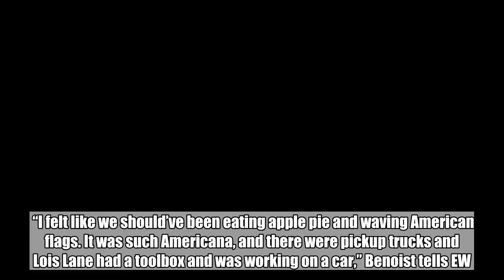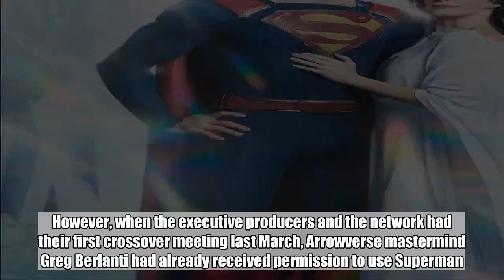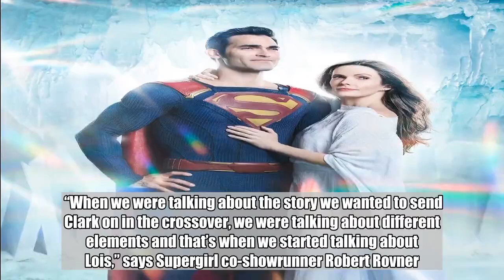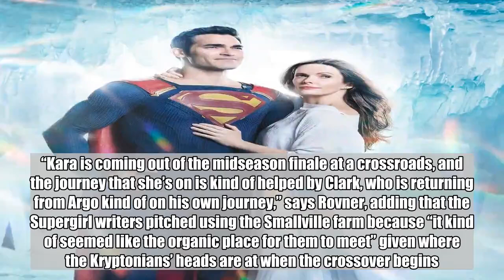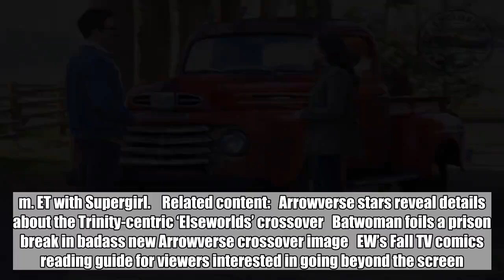See Superman and Lois Lane on the Kent Farm in new Arrowverse crossover photo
Welcome home, Smallville!    EW is debuting a new image from this year’s “Elseworlds” crossover that shows Superman/Clark Kent (Tyler Hoechlin) on the Kent Farm with Lois Lane (Elizabeth Tulloch), who makes her Arrowverse debut in the three-night event that includes The Flash, Arrow, and Supergirl. The photo, which you can see below, is an angle from Supergirl star Melissa Benoist’s first scene with the pair and was shot on the same farm that Smallville used during its 10 season run.    “I felt like we should’ve been eating apple pie and waving American flags. It was such Americana, and there were pickup trucks and Lois Lane had a toolbox and was working on a car,” Benoist tells EW. “That iconic relationship of Lois and Clark, [Tyler and Elizabeth] have just totally embraced it.”    Check out the photo below, and then read on to find out what you can expect from the Man of Steel and Lois Lane in the crossover.   Shane Harvey/The CW    The fact that Superman and Lois Lane are even part of the story is pretty unreal because DC Comics tends to reserve those characters for the big screen (Hoechlin has appeared in four episodes of Supergirl). However, when the executive producers and the network had their first crossover meeting last March, Arrowverse mastermind Greg Berlanti had already received permission to use Superman. Lois entered the mix once they started breaking the story in what Arrow showrunner Beth Schwartz refers to as the Super Writers’ Room, which included Berlanti, EPs and writers, Geoff Johns, and Batwoman‘s Caroline Dries.   “When we were talking about the story we wanted to send Clark on in the crossover, we were talking about different elements and that’s when we started talking about Lois,” says Supergirl co-showrunner Robert Rovner. “We’ve always wanted to bring Lois onto the show. She’s such a great character and we were just excited to be able to have her and she organically fits into the story we were telling in the crossover.”    Benoist promises that fans won’t be disappointed by Tulloch’s portrayal of Lois. “She is such a force to be reckoned with, and Elizabeth is perfect for it,” says Benoist. “The way they’ve written her in this world, she’s a firebolt and really sassy and awesome. I think people will really respond to her.”    Superman’s place in the story is directly related to where Supergirl‘s eighth episode of the season. “Kara is coming out of the midseason finale at a crossroads, and the journey that she’s on is kind of helped by Clark, who is returning from Argo kind of on his own journey,” says Rovner, adding that the Supergirl writers pitched using the Smallville farm because “it kind of seemed like the organic place for them to meet” given where the Kryptonians’ heads are at when the crossover begins.    “Elseworlds” will also mark the first time that the Green Arrow (Stephen Amell) and the Flash (Grant Gustin) share the screen with Superman in the Arrowverse. If you think you’re excited about this, you aren’